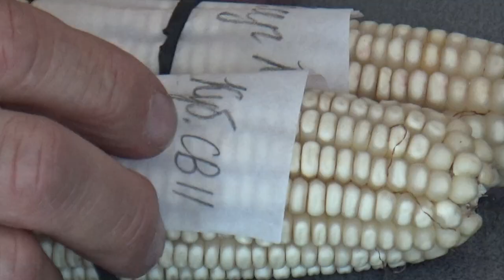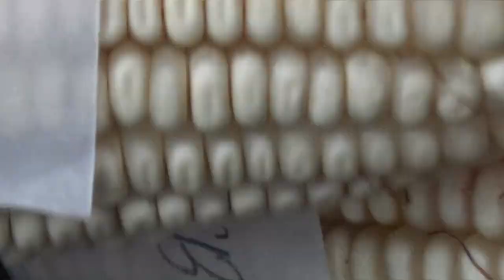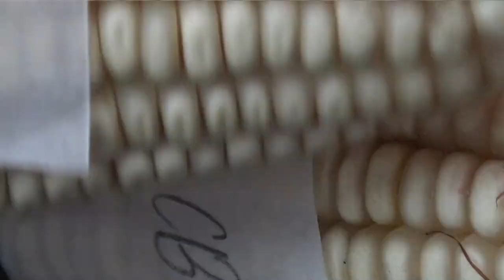Особенности выращивания безглютеновой белой кукурузы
Пищевой белозёрной кукурузой селекционер Виталий Гаркушка занимается 34 года. Говорит, что его сразу привлёк необычный цвет початка. Культура очень популярна у народов Кавказа. Её выращивают в основном на небольших участках ЛПХ или КФХ и используют для приготовления каш, выпекания лепёшек и других продуктов национальной кухни. Мука белой кукурузы используется в тесте для печенья и тортов. А в «Кос-Маисе» её приспособились добавлять в количестве 20% в тесто для выпечки дрожжевого хлеба из белой муки. Благодаря этой добавке, говорит Виталий Григорьевич, хлеб не уменьшается в объёме, улучшаются его пищевые качества и срок хранения увеличивается до недели – он не черствеет. Ещё одно важное достоинство кукурузы – в ней не содержится глютена. Поэтому её рекомендуют людям, которым противопоказаны продукты из мягкой пшеницы.
– Начинали мы с сорта Урванская белая (Кабардино-Балкария), который мы «причесали» к равнине – повысили прочность стебля, урожайность, – рассказывает директор «Кос-Маиса». Дело в том, поясняет он, что кавказские сорта создавались в горных местностях, где мало ветров. Растению там не требовался прочный стебель, который выдерживает ветровую нагрузку. Когда же его перенесли на равнину, а ветра тут сильные, то пришлось отбирать линии, которые более устойчивы к полеганию.
Что же касается урожайности, то эта задача в числе главных для всех селекционеров. Созданный в «Кос-Маисе» путём многолетнего отбора гибрид белозёрной кукурузы Жемчуг Кубани объединил материал из Грузии, Кабардино-Балкарии, Сербии и Адыгеи. «То есть вкус мы сохранили местных сортов, а агрономические качества улучшили, потому что урожайность местного сорта в два раза ниже, чем у гибрида».
В благоприятных условиях Жемчуг Кубани может обеспечить 70-80 ц/га зерна, в засушливые годы – 50 ц/га. Агротехника мало отличается от обычной кукурузы. Но норму высева следует держать ниже, акцентирует Виталий Гаркушка.
В рамках проекта «Кукурузный пояс России» мы с привлечением известных селекционеров, успешных аграриев, экспертов рассказываем об опыте получения достойных, экономически оправданных урожаев кукурузы в условиях участившихся засух.
Цены на зерновую кукурузу в России в минувшем году заметно выросли. Это связано как с мировой конъюнктурой, так и с внутрироссийскими особенностями. Урожай культуры на юге страны, который называют кукурузным поясом, просел из-за засухи. Между тем потребность в продукции «королевы полей» как основного корма для скота и птицы у нас из года в год растёт пропорционально росту животноводства.
Ещё одним заметным потребителем кукурузного сырья становятся предприятия глубокой переработки. Чтобы удовлетворить внутренний спрос на кукурузу по приемлемым ценам, правительство даже ввело экспортные пошлины на культуру.